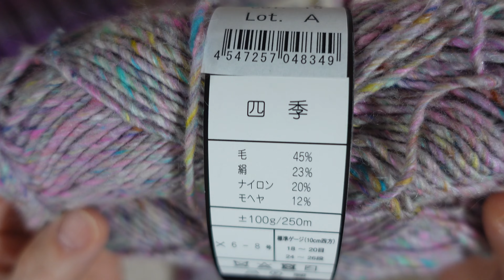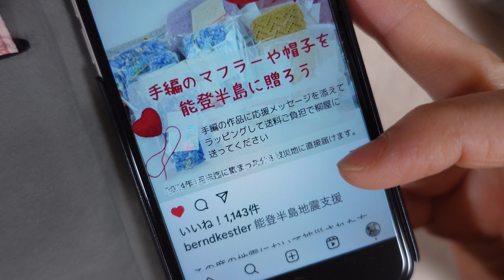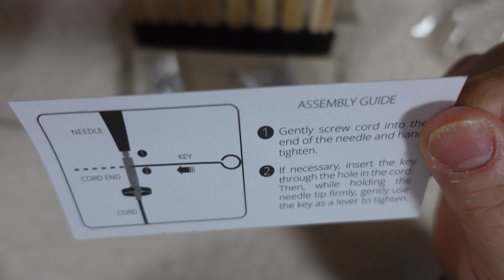[お耳拝借・34] 野呂毛糸で編んだもの・試作品紹介♪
家族がいるときはテンション抑えめになってしまうゆうかりです♪
撮影のタイミングがなかなかとれないときは強行突破で撮影しちゃいますWW
野呂毛糸で編んだものや試作品ができたのでお披露目しております。
次回は久しぶりにレクチャー動画アップいたしますね♡

効果音ラボ
編集アプリ　i Movie

*誹謗中傷などの悪質なコメントは削除される場合があります。よろしくお願いいたします。